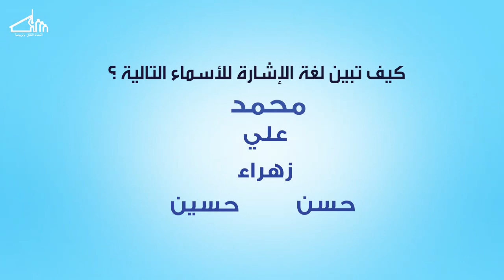صمم| أبجديات لغة الإشارة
يعرف الأستاذ فؤاد آل حمود في الحلقة الرابعة م برنامج "صمم" الحروف الهجائية للغة الإشارة